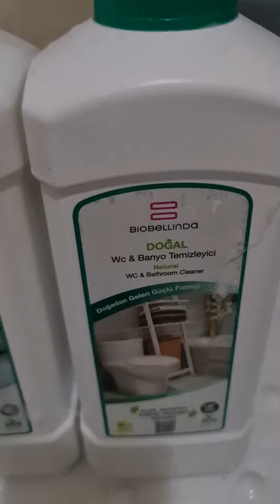banyo wc ve armatür nasıl temizlenir ?